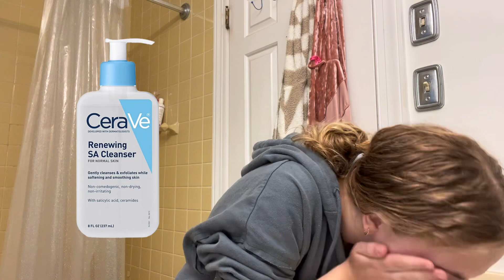LAST DAY OF SCHOOL VLOG *done 7th grade*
♡ Hey everyone! I decided to film a last day GRWM + a bit of a vlog at school. I am also very sorry this video is so short but I still hope you enjoy it!

♡ FAQ
Denomination? ➪ Non denominational
Age? ➪ 12
Favorite Bible verse? ➪ Isaiah 43:2

♡ SUB COUNT
773 (i love you all so much!!!)